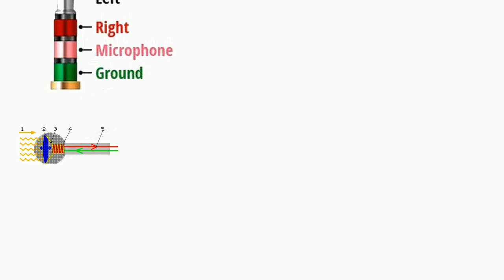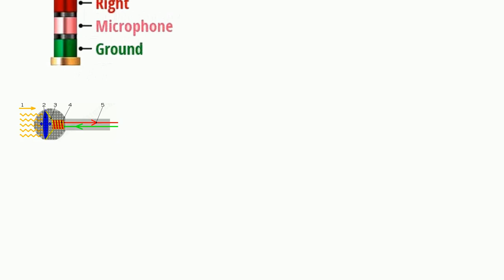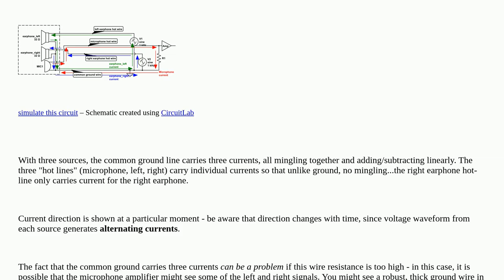In which direction is the microphone signal transported?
A special thanks goes out to the community

  microphone audio balanced unbalanced electromagnetic